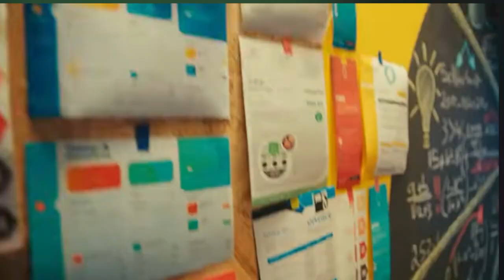STAKE PROPERTY INVESTMENT PLATFORM - Get a second INCOME! Hassle-free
and get stake and live the life you dreamt.